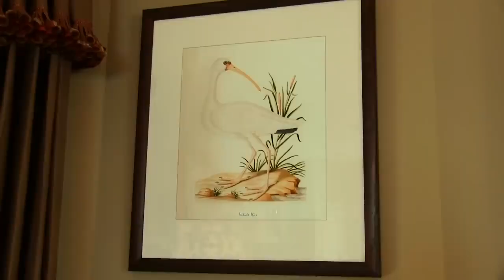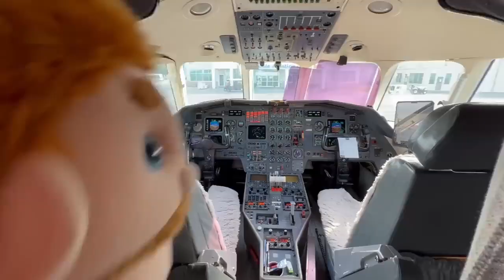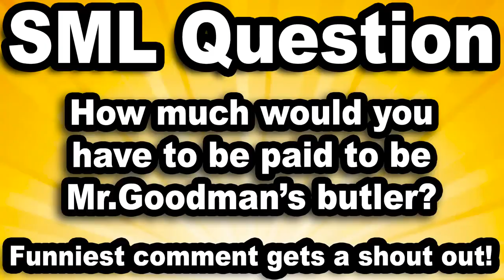Mr.Superaonic Movie- The Life Of Goodman